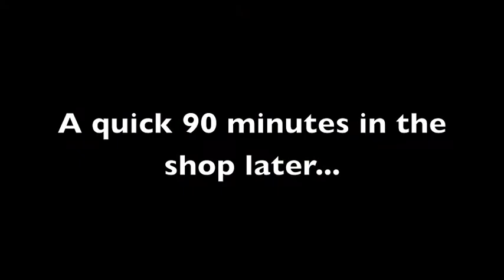Room rearrangement, Timelapse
6 hours of rearranging my room compressed into a minute thirty.